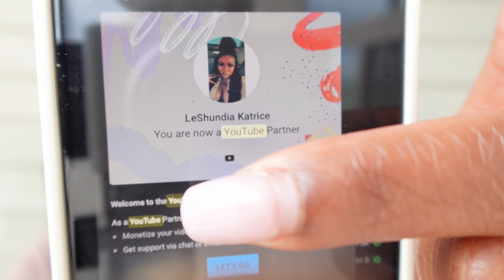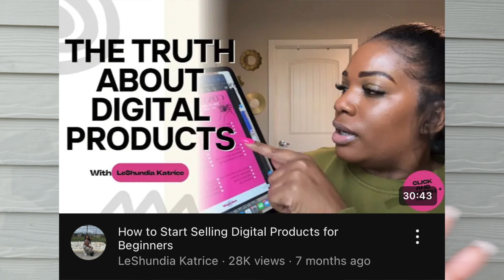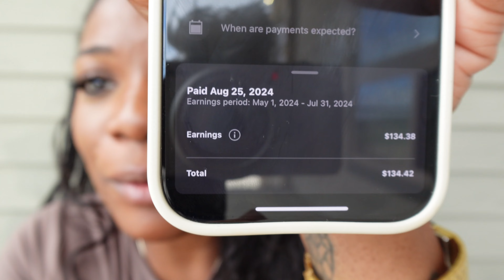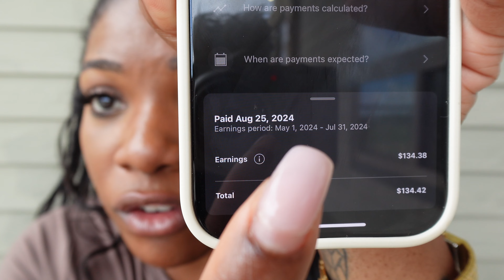FIRST YOUTUBE CHECK WITH 2,000 SUBSCRIBERS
Here’s my journey on how I am monetized on YouTube with 2000 subscribers and how much YouTube paid me.

📸 Equipment:
Camera : Sony ZV-IF Vlog Camera
Editing Software: Final Cut Pro (IPAD)
Amazon Store Front